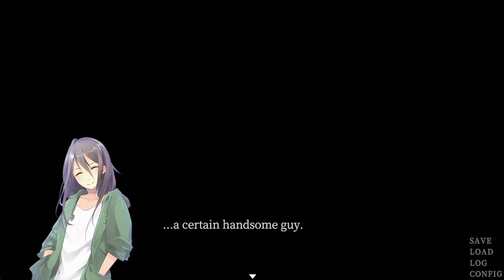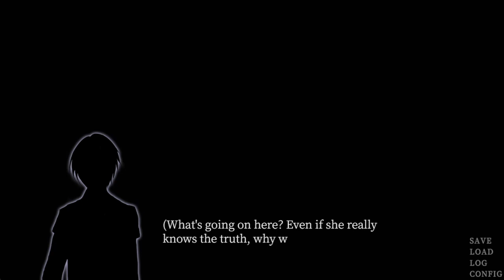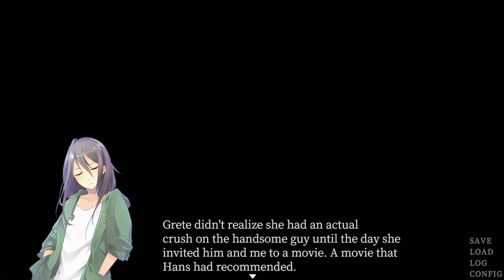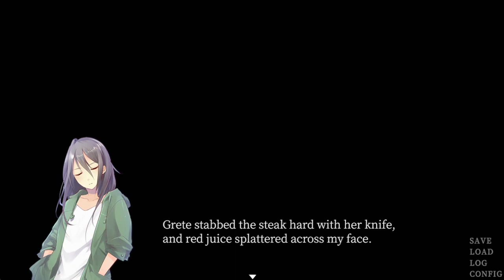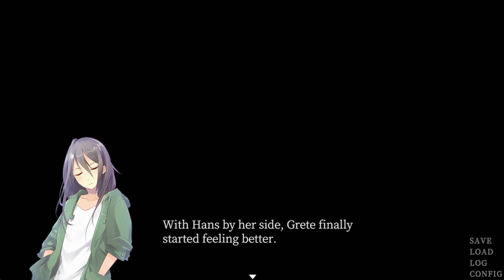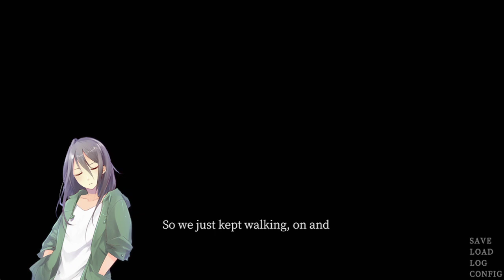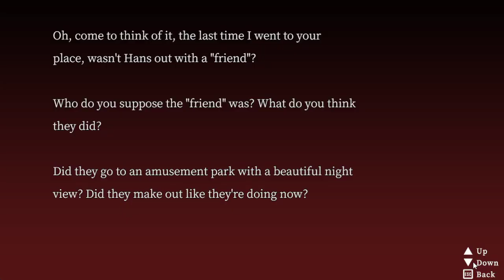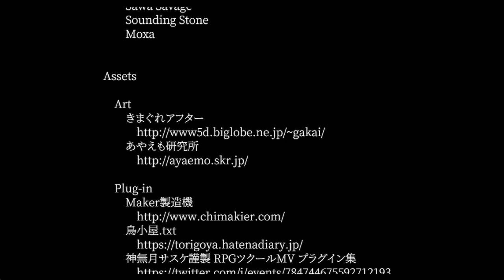Horror Visual Novel Funtime!!!! VOD